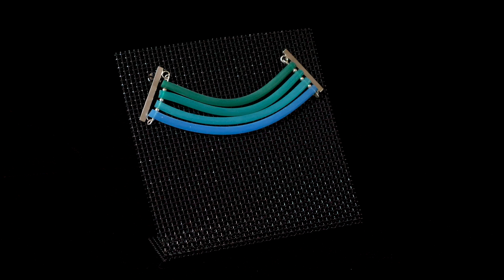Shape of Words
A short film by Chris Lloyd to accompany my project Shape of Words.
I am autistic, and like many people on the spectrum I have an unusual sensory relationship with the world.
The project (made possible by funding from the Arts Council of Wales and The National Lottery) explored making forms in jewellery inspired by the shapes I saw/felt whilst learning new Welsh words.